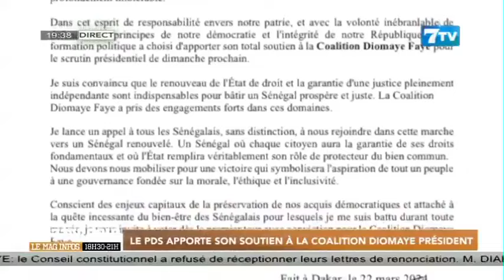Le PDS apporte son soutien à la coalition Diomaye Président